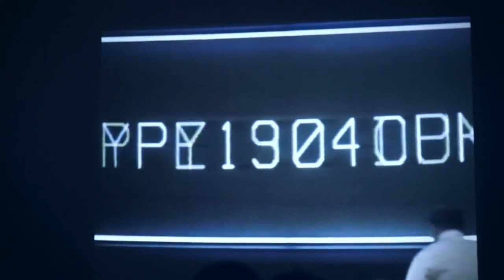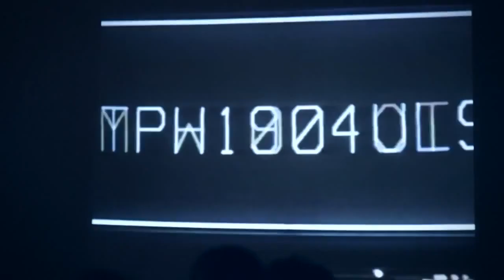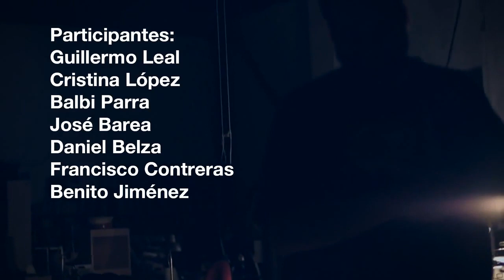Estación Nueva York - Los Voluble + Niño de Elche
DiálogosElectroFlamencos Tramallol -

Los Voluble + Niño de Elche. Prueba en directo del poema Mercados de Bernardo Santos musicado y cantado por Niño de Elche con modificación audiovisual y sonora en directo de Los Voluble.

Vídeo grabado por Pablo P. Becerra en el contexto de los Diálogos Electro Flamencos realizados en Tramallol coordinados por Bulos.net (Raúl Cantizano y Santi Barber) y Los Voluble.